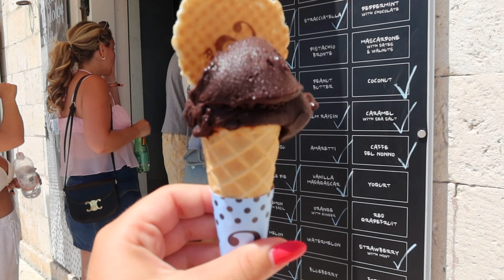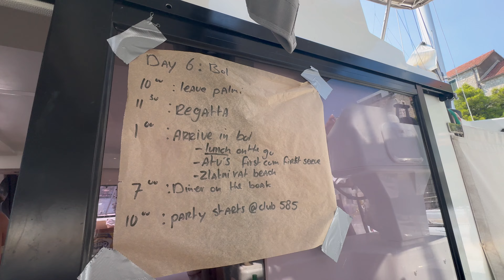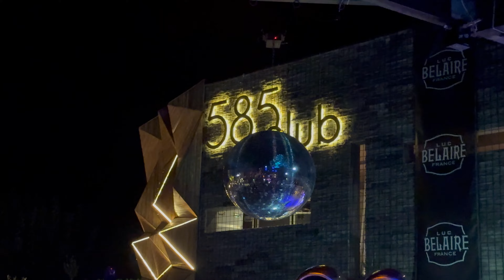The Yacht Week 2024: Sailing and Partying in Croatia | Croatia Vlog 2024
Just back from the best week of my life at Yacht Week Croatia, and I had to share all the amazing moments with you. I’ve done Yacht Week before in Greece two years ago, but this… this was next level!

I met the crew from all around the world through the official Facebook group, and we all got on so well—friends for life! From sailing around the stunning Croatian islands to partying at Carpe Diem nightclub and the wild tunnel raft party, every moment was unforgettable. If you're thinking about doing Yacht Week, this is your sign to go for it.

📍 Tiktok (Get your day-in-the-life fix here!)